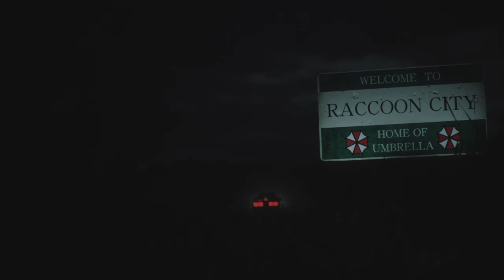RESIDENT EVIL 2 #1